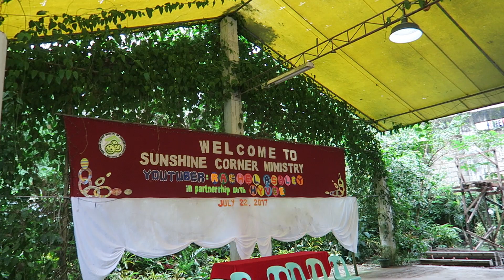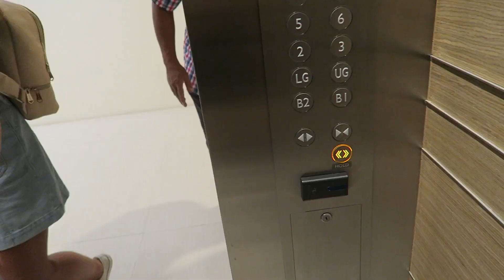VLOG: GIVING BACK TO KIDS IN THE PHILIPPINES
Hello everyone! In this vlog I got to share the blessings that God has given me, so we went to Sunshine Corners which is a orphanage in Cebu and also gave out some ice candy to a local neighborhood! Enjoy ;)